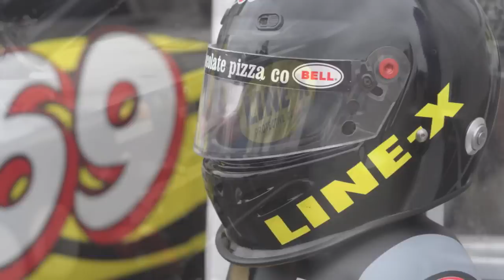Meet Team Rogers - Sponsored by LINE-X.CO.UK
Meet Team Rogers, A Pickup Truck Racing team from Exeter (Devon UK).

LINE-X Protective Coatings Ltd are big fans of the Pickup Truck Racing series and started sponsoring Team Rogers in early 2013.

The Pickup Racing events are fun, exciting and full of action! Pickup Truck Racing separates it self from other types of racing events by making all drivers compete on equal terms; the specifications of the trucks are tightly policed and the best drivers have to start at the rear of the grid. There are two races per event, with top speeds of 140 mph!

As Pick Up Truck racing grows LINE-X want to be there, supporting and being part of this popular and thrill seeking racing series.